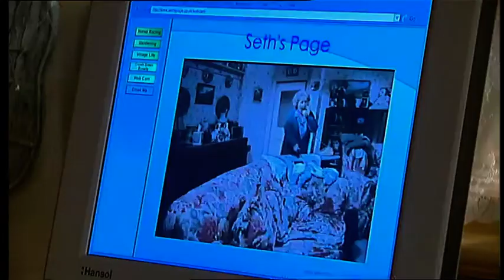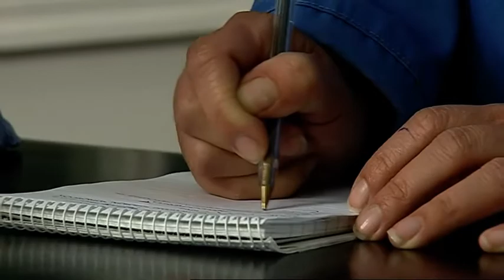Emmerdale (24th May 2002)